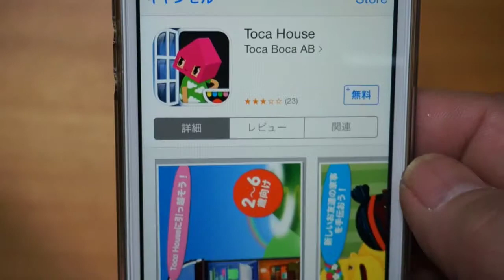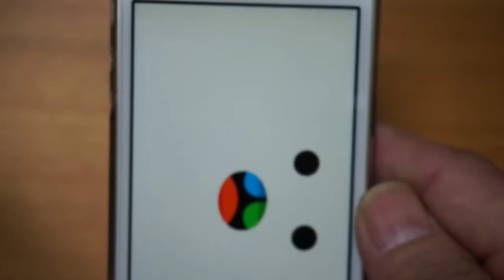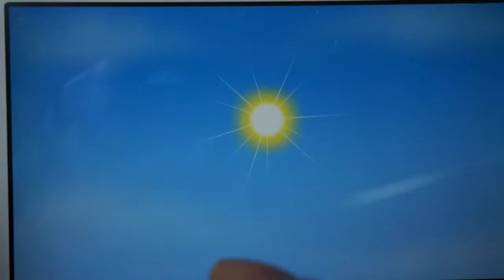12DAYSプレゼント(４日目)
12/26から無料配信開始されました12DAYSプレゼント。

  ４日目のコンテンツは...

（関連動画）
12DAYSプレゼント無料アプリの紹介動画